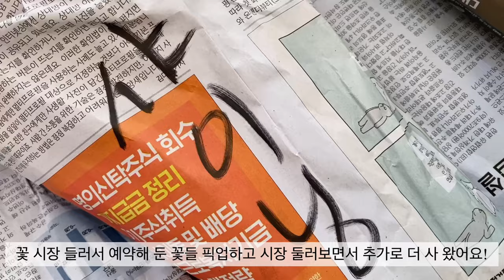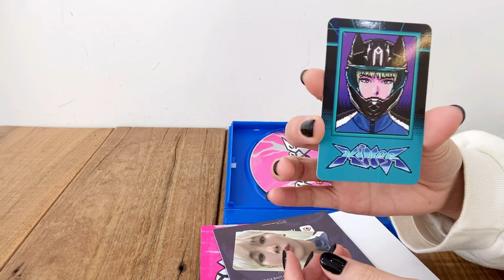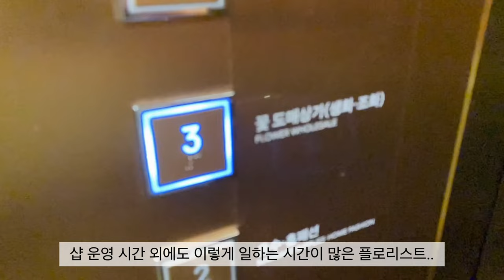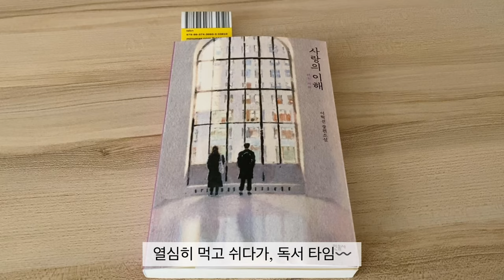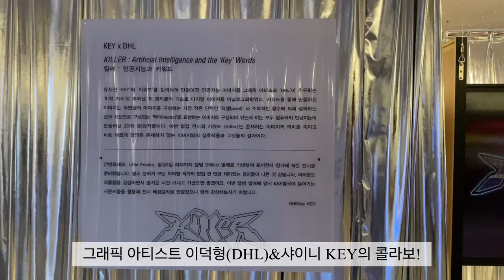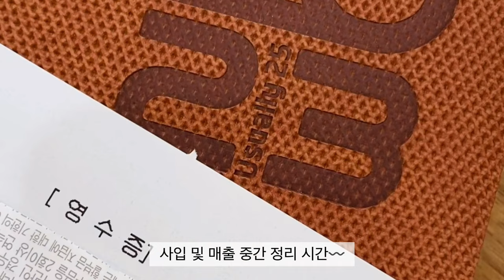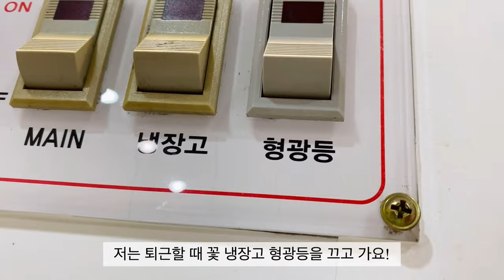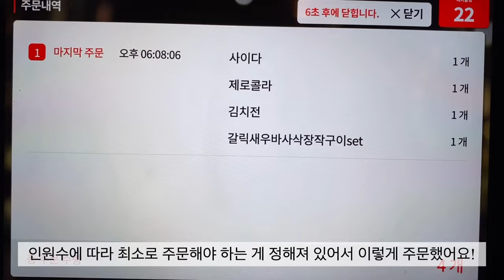SUB)3:30AM에 일어나서 덕질부터 본업까지 다 해내는 플로리스트 일상 | 멘탈 털린 꽃집 일상 | 꽃다발 포장 | 샤이니월드 브이로그 | 뮤직뱅크 사전 녹화 | 토끼전 전시회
이번 영상은 덕질도, 본업도 열심히 했던 2월 플로리스트 일상 브이로그입니다🫶🏻